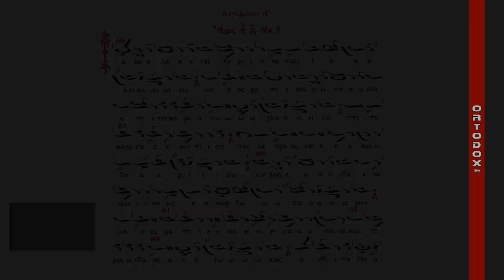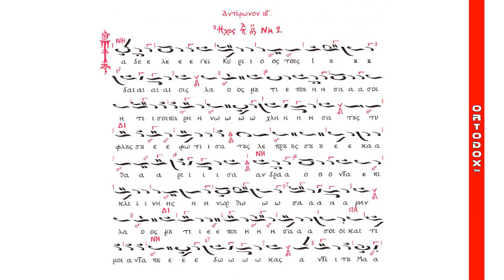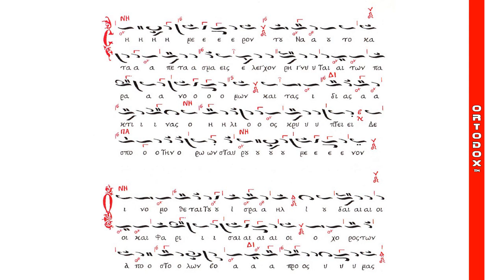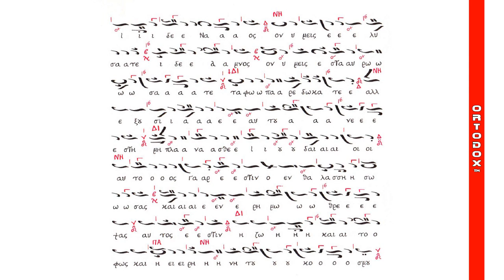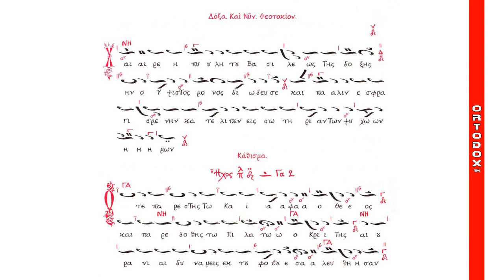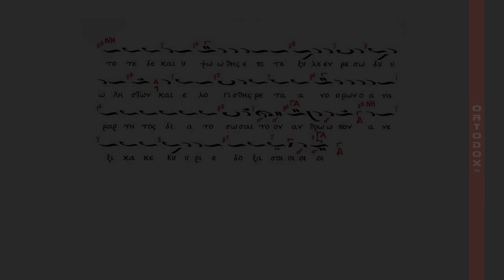Αντίφωνο ΙΒ' & Καθίσμα Μεγάλης Παρασκευής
Χορός Βατοπαιδινών Πατέρων - Αντίφωνο ΙΒ' της Μεγάλης Παρασκευής μετά του Καθίσματος,  Ήχος πλάγιος του δ'

«Τάδε λέγει Κύριος τοίς Ιουδαίοις. Λαός μου τί εποίησά σοι, ή τί σοι παρηνώχλησα; τούς τυφλούς σου εφώτισα, τούς λεπρούς σου εκαθάρισα, άνδρα όντα επί κλίνης ηνωρθωσάμην. Λαός μου, τί εποίησά σοι, καί τί μοι ανταπέδωκας; αντί τού μάννα χολήν, αντί τού ύδατος όξος, αντί τού αγαπάν με, σταυρώ με προσηλώσατε, ουκέτι στέγω λοιπόν, καλέσω μου τά έθνη, κακείνα με δοξάσουσι, σύν τώ Πατρί καί τώ πνεύματι, καγώ αυτοίς δωρήσομαι, ζωήν τήν αιώνιον.»

«Σήμερον τού Ναού τό καταπέτασμα, εις έλεγχον ρήγνυται τών παρανόμων, καί τάς ιδίας ακτίνας, ο ήλιος κρύπτει, Δεσπότην Ορών σταυρούμενον.»

«Οι νομοθέται τού Ισραήλ, Ιουδαίοι καί Φαρισαίοι, ο χορός τών Αποστόλων βοά πρός υμάς. Ιδε ναός, όν υμείς ελύσατε, ίδε αμνός, όν υμείς εσταυρώσατε, τάφω παρεδώκατε, αλλ' εξουσία εαυτού ανέστη. Μή πλανάσθε Ιουδαίοι, αυτός γάρ εστιν ο εν θαλάσση σώσας, καί εν ερήμω θρέψας, αυτός εστιν η ζωή καί τό φώς, καί η ειρήνη τού Κόσμου.»

Δόξα... Καί νύν... Θεοτοκίον

«Χαίρε η πύλη τού Βασιλέως τής δόξης, ήν ο Ύψιστος μόνος διώδευσε, καί πάλιν εσφραγισμένην κατέλιπεν, εις σωτηρίαν τών ψυχών ημών.»

Κάθισμα

«Ότε παρέστης τώ Καϊάφα ο Θεός, καί παρεδόθης τώ Πιλάτω ο Κριτής, αι ουράνιαι δυνάμεις, εκ τού φόβου εσαλεύθησαν, τότε δέ καί υψώθης επί τού ξύλου εν μέσω δύω ληστών, καί ελογίσθης μετά ανόμων ο αναμάρτητος, διά τό σώσαι τόν άνθρωπον. Ανεξίκακε Κύριε, δόξα σοι.»